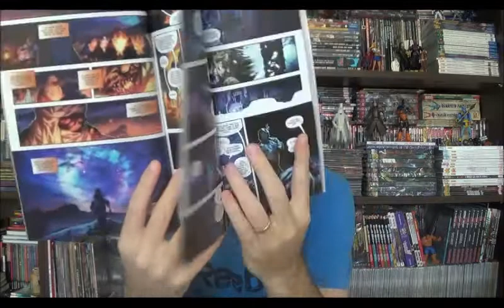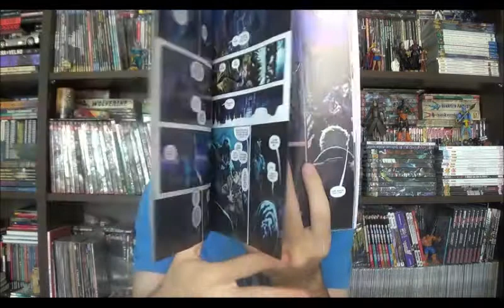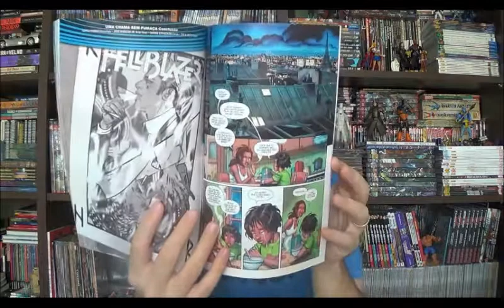Chapéu do Presto Especial - Hellblazer vol 2: uma chama sem fumaça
Bem-vindos a mais um Chapéu do Presto especial, nesse programa vamos ver o segundo volume do Hellblazer do Renascimento. Essa edição que reúne as revistas 7 a 12 de Hellblazer tem roteiro de Simon Oliver e, como já é comum no Renascimento, diversos desenhistas e coloristas diferentes a cada edição.

⚠ Link para compras na Amazon

Campinas - SP
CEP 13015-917